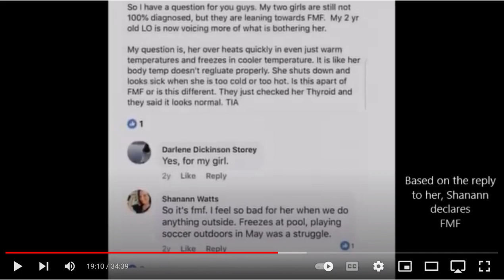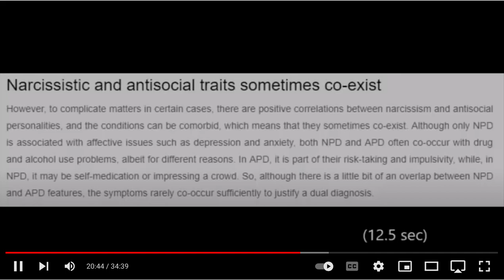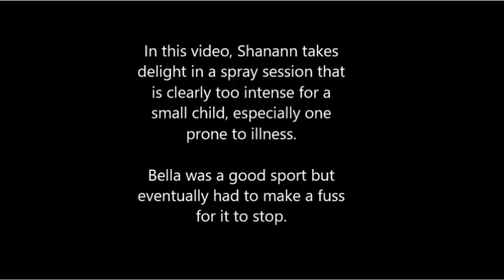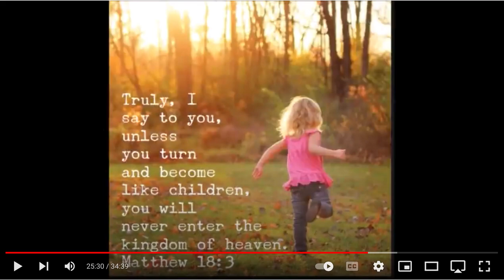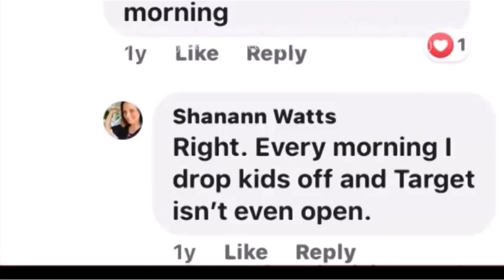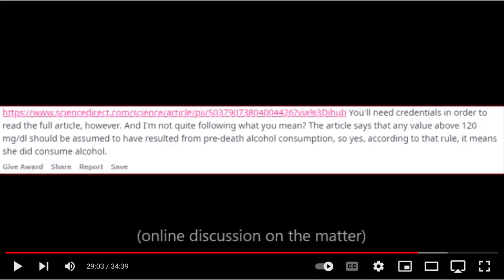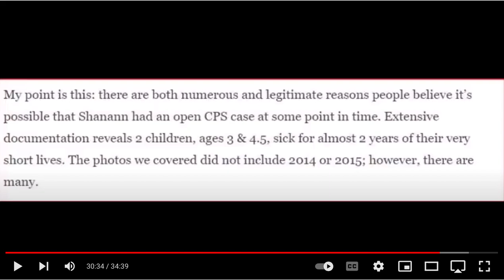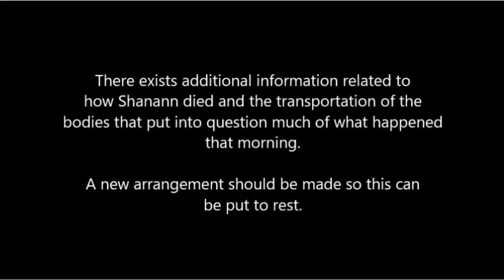SHANNON WATTS PARENTING ANALSYS PART 2 OF 2